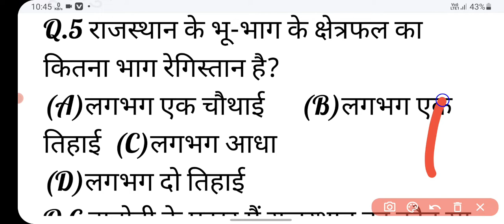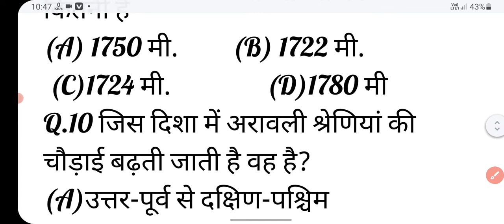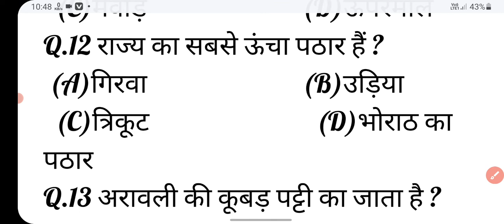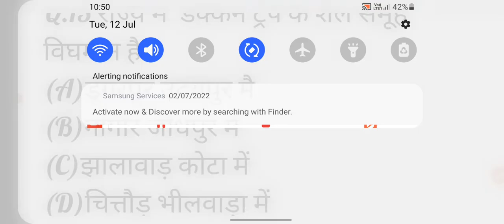All videos Rajasthan GK ke most important questions Rajasthan ke bohatik bhu bhago ke questions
by__deepak Dhaker

A Channel for providing educational videos of agriculture to the viewers for notes of important information for ugc NTA net, ibps afo, nabard, RRB SO and ICAR EXAM. 1th Agriculture, 12th Agriculture, JET, ICAR, BHU.
EXAMS MOST IMPORTANT QUESTIONS ALL AGRICULTURE EXAMS Agriculture Research Scientist, Extension Officer exams, Assistant Agriculture Officer exams, Agriculture Officer  exams. Plantation Manager,
Officer in Quality
Development Manager , Agri-Preneurship.
agriculture exams after 12th,
agriculture entrance exams after 12th,
agriculture entrance exam question papers,
agriculture entrance exam question papers with answers,
agriculture supervisor vacancy 2021,
agriculture supervisor vacancy 2021 rajasthan syllabus,
agriculture supervisor online classes 2021,
agriculture supervisor vacancy latest news 2021,
rsmssb agriculture supervisor question paper 2021,
rsmssb agriculture supervisor latest news 2021,
rsmssb agriculture supervisor latest news,
rsmssb agriculture supervisor notification 2021,
rajasthan agriculture supervisor vacancy 2021,
राजस्थान एग्रीकल्चर सुपरवाइजर भर्ती 2021,
राजस्थान एग्रीकल्चर सुपरवाइजर सिलेबस,
Rajasthan agriculture supervisor notes in hindi,
general agriculture,
general agriculture notes pdf,
general agriculture questions in hindi,
general agriculture objective questions,
general agriculture mock test,
general general agriculture quiz in hindi,
general agriculture online test classes in hindi,
general agriculture for icar examination pdf,
general agriculture for competitive exams,
general agriculture in hindi,
general agriculture for pet bhu in hindi,
general agriculture and extension,
general agriculture online courses,
general agriculture online courses free in india,
agriculture field officer (Ibps so) latest update,
ibps so agriculture filed officer (AFO) notification 2021,
agriculture field officer study matter in hindi,
agriculture field officer interview preparation,
best books for agriculture field officer 2021,
general agriculture and current affairs 2021,
nabard exam full course in hindi,
FCI exam notification,
Icar exams JRF SRF BHU,
Indian position in world agriculture,
Largest producing countries of agricultural commodities,
All india area production and productivity of major field crops in 2021,
Major three leading states in india in area,
Land use pattern in india full detail hindi videos,
Degreaded land in india current scenario 2021,
Categories of farmer on the basis of operation holding with current scenario,
Agriculture census 2020-21,
New in agrochemicals and fertilizers,
Agriculture trade in india new facts, some important facts of Indian agricultural economy in hindi 2021,
Famous variety of field and horticultural crops,
Different symptoms and their causes in crops,
Fruit type and edible part of different crops,
Fundamentals of agriculture in hindi,
Agronomy full course in hindi,
Soil science classes in hindi,
Extension education full course in hindi,
b.sc ag honors full study material in hindi,
agriculture fundamental,
agricultural entomology full study material for JRF,
full study matterian for JRF in Plant Physiology,
agriculture basic knowledge in hindi,
agriculture basic knowledge class,
agriculture basic information in hindi,
agriculture basic mcqs in hindi,
agriculture basic questions and answer in hindi,
agriculture basic lectures in hindi,
basic concepts of agriculture in hindi,
agriculture important questions in hindi & English,
live agriculture classes,
basic agriculture quiz questions for competitive examination,
introduction to agriculture, crop production full topic videos,
agronomy lecturer at Kanpur by d k sir,
introduction of agriculture in hindi,
branches of agriculture,
basic concepts of drainage in agriculture,
general agriculture one line facts in hindi,
b.sc agriculture details in hindi,
agronomy concepts and descriptive knowledge edge to all agriculture,
agriculture career information,
basic agriculture information jet icar,